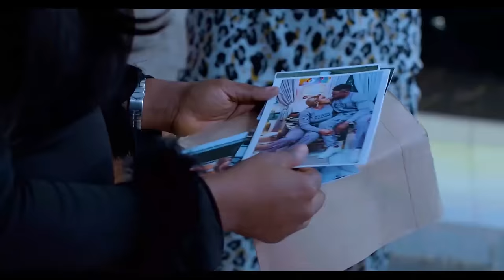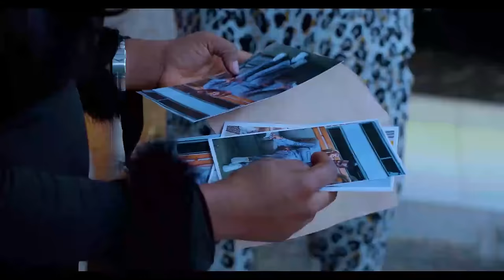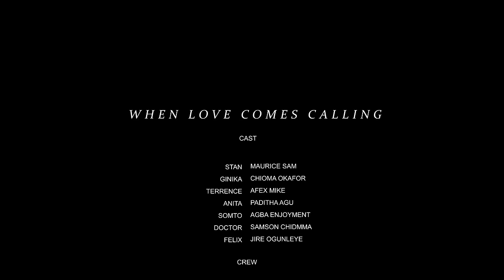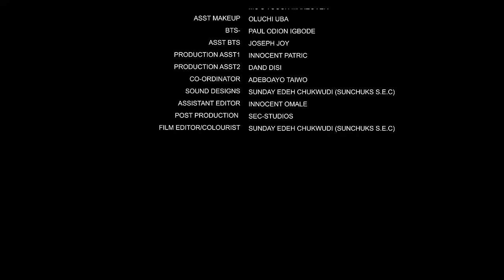TOO YOUNG TO LOVE - CLINTON JOSHUA, UCHE MONATANA, MAURICE SAM LATEST NIGERIAN MOVIE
NOLLY9JATV 2023 Latest Nigerian Movies
TOO YOUNG TO LOVE -  LATEST NIGERIAN MOVIE
STARRING -  CLINTON JOSHUA, UCHE MONATANA, MAURICE SAM